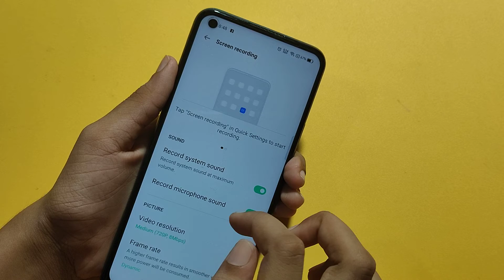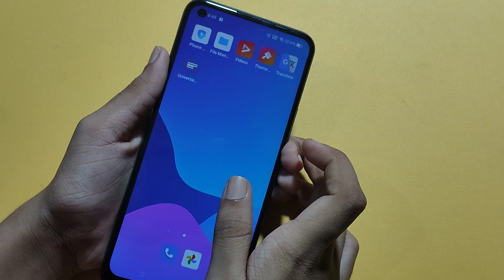Realme 8s screen recording full setting | how to screen recording | screen recording kaise karen